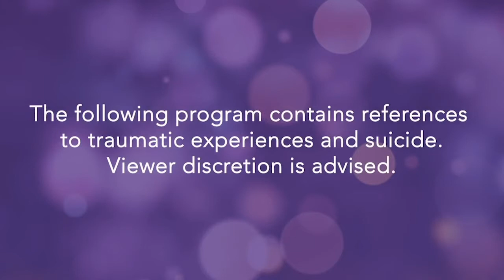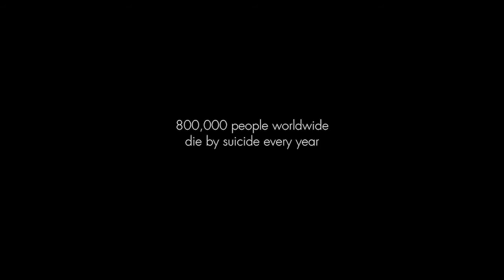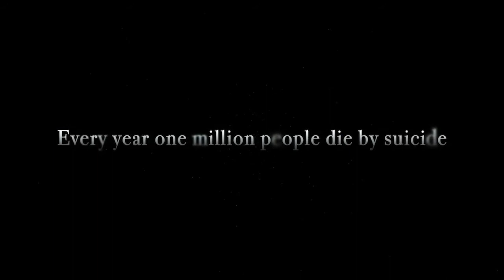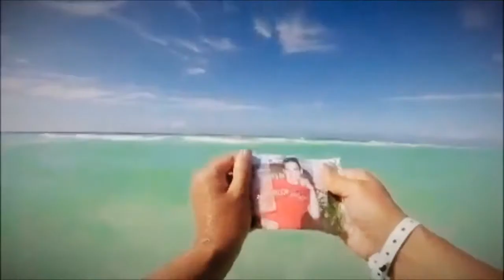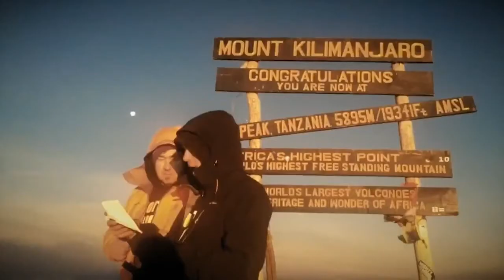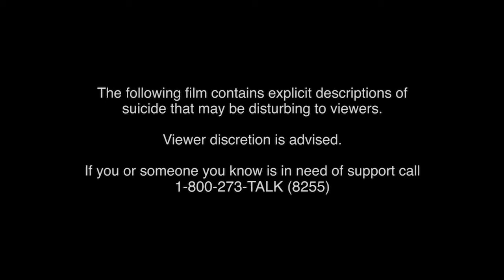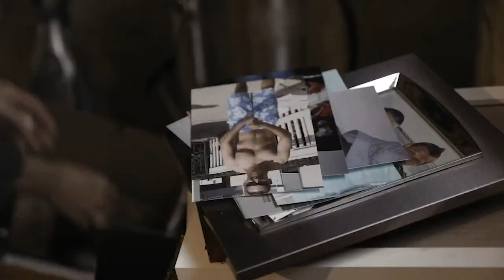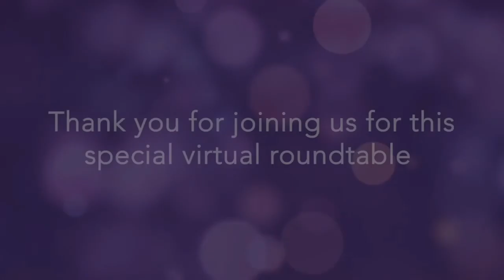Virtual Roundtable: Telling Our Stories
If you or someone you know is in need of support, contact the National Suicide Prevention Lifeline or your local suicide prevention hotline